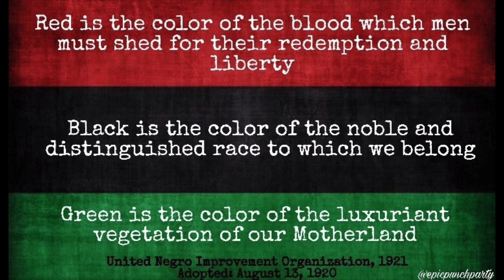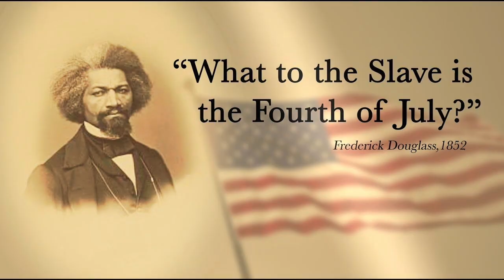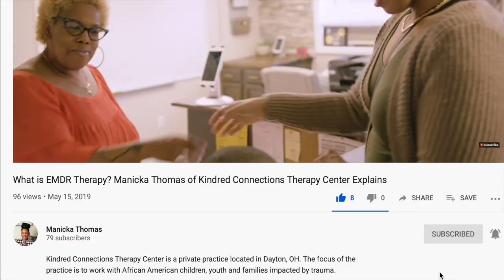What is Juneteenth 2022 | Honoring The END of our MAAFA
What is Juneteenth 2022 | Honoring the end of our MAAFA |Juneteenth Explained

Hey everybody, so I wanted to start by explaining Juneteenth and giving you all a brief history about Juneteenth, its relevance to us as Social Workers and Helping Professionals and why I believe it is our true Independence Day. Maafa is a Kiswahili term give to us by the elder Marimba Ani. Marimba Ani is also the author of the book Yurugu.

Juneteenth Celebrations across the United States are a symbol of African American history and culture that highlights our resilience, our commitment to freedom and a reverence for our ancestors.

What to the slave is the 4th of July

//Equipment I use:

Camera
• Canon EOS Rebel T2i DSLR Camera - Discontinued
Better but more expensive

Lighting
• StudioFX Large Photography Softbox
• Neewer Ring Light Kit

Mic
• Rode Mic Kit
• Boya Lapel Mic
• Blue Yeti Mic

Webcam
• Logitech C920S HD Pro Webcam

Watching the videos or getting answers to comments/questions, does not establish a Therapist-client relationship. If you have your own Therapist, consider using these videos to help prompt discussions to have with your Therapist.

If you are a Social Worker, Counselor or Therapist, these videos are not a substitute for Clinical Supervision. All cases, dilemmas or client or agency concerns should be discussed with your Supervisor.

Send Mail To:
Kindred Connections Therapy Center
4699 Salem Ave.